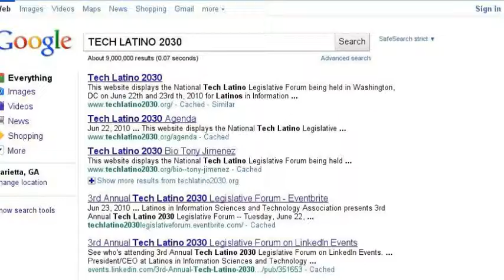Latinos in Information Sciences and Technology Association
LISTA MISSION IS SIMPLE... TO EDUCATE, MOTIVATE AND EMPOWER THE LATINO COMMUNITY WITH TECHNOLOGY.

LED BY A GROUP OF CONCERNED CITIZENS